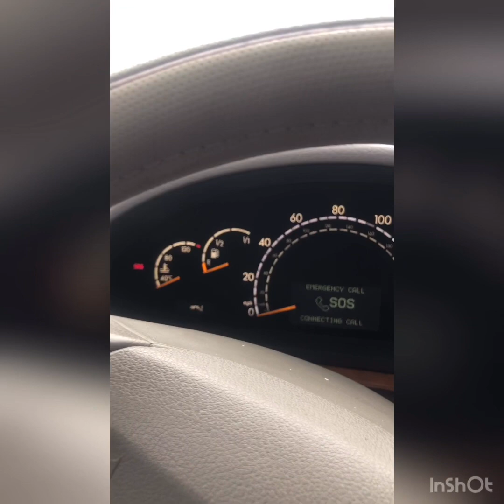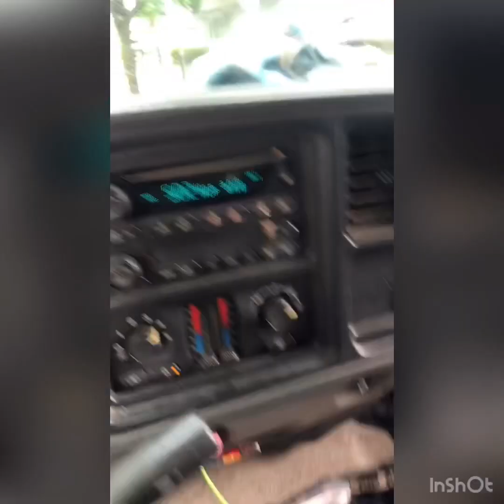Stockton flood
Flooding in Stockton California!!